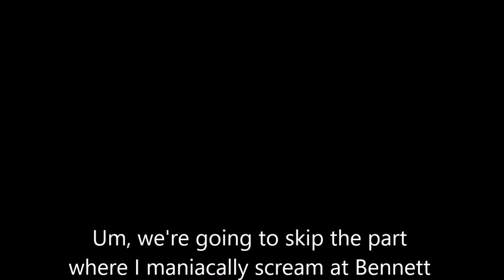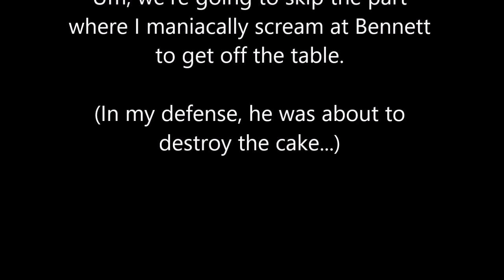Coulson's Birthday 2024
MUSIC
Pictures: "I Will Not Let You Let Me Down (Instrumental Version)" by Josh Woodward,